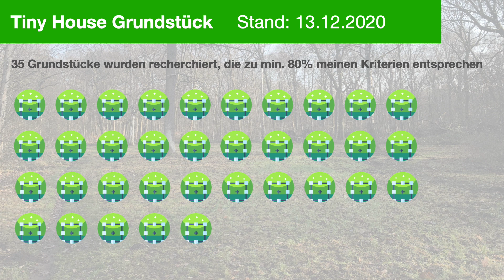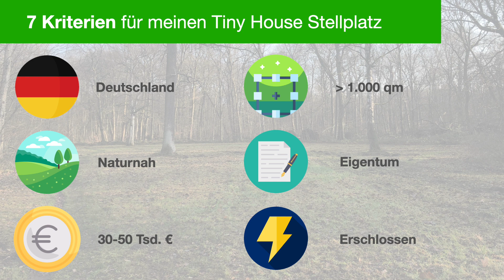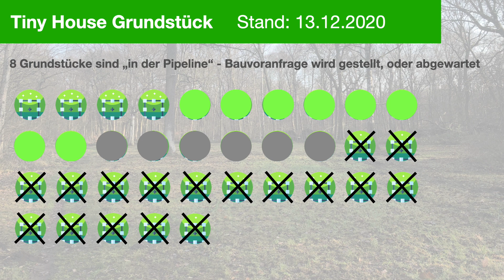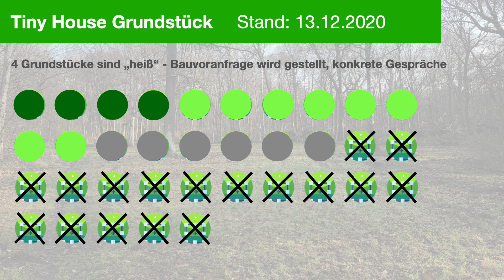So ist der Stand meiner Grundstücks-Suche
Die große Tiny House Stellplatz- und Grundstückssuche ist eröffnet. So schaut's aus bei mir!

Ich habe meinen Youtube-Kanal gestartet, um mit Gleichgesinnten Menschen in Kontakt zu treten und in Deutschland eine kooperative Community aufzubauen. Deswegen möchte ich dir an dieser Stelle drei Kanäle empfehlen, die ich selber gerne schaue.

Es sind ebenfalls Menschen aus Deutschland, die schon ein Tiny House haben oder es gerade bauen. Alle haben ihren ganz eigenen, bereichernden Stil mit dem Thema Tiny House umzugehen.  Schau also auch dort mal vorbei:

 @Max Green
 @Nessa Elessar
 @The Tiny Difference

Herzliche Grüße,
dein Michael

Impressum:

Vegan und Autark - Leben im Tiny House
Michael Mey
Sedanstraße 2
30161 Hannover